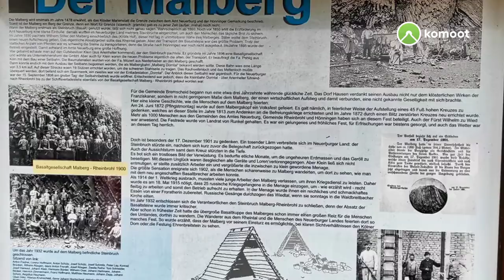Malberg und Malbergsee - Rundwanderung von Hausen (Wied)